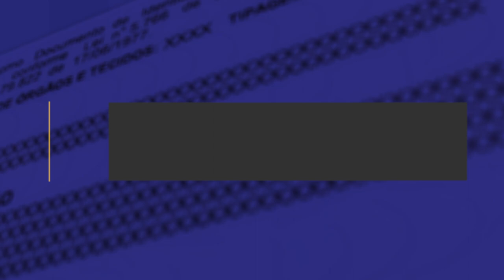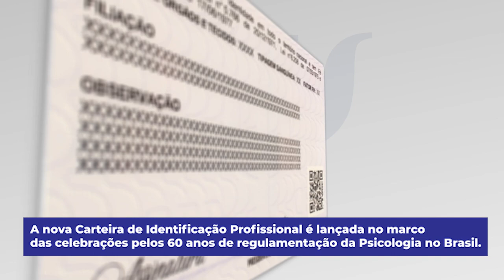NOVA CIP É ENTREGUE A PIONEIRA DA PSICOLOGIA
Conselho Federal de Psicologia (CFP) e Conselho Regional de Psicologia de São Paulo (CRP-06) fazem entrega simbólica da primeira unidade da nova Carteira de Identificação Profissional da categoria, a Mathilde Neder, pioneira da Psicologia e com registro profissional ativo desde 1974, emitido pelo CRP SP. Ação se dá no marco das celebrações pelos 60 anos da Psicologia